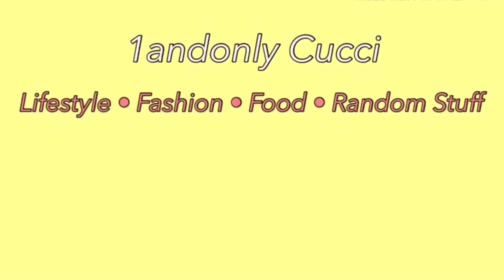Kitchen Makeover - Renovation and Budget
Hi guys! For today’s vlog, ill be sharing with you our newly renovated kitchen! Hope you guys like it and sana may info na makuha un mga nagplaplano na magpa renovate o imakeover ang kanilang mga kitchen! Any questions? Thank you!